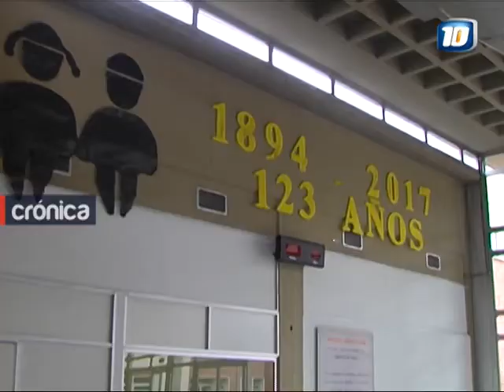Sólo funcionan 3 quirófanos en el Hospital de Niños